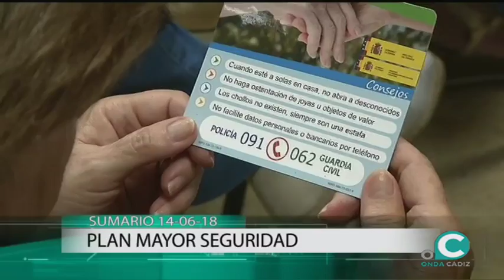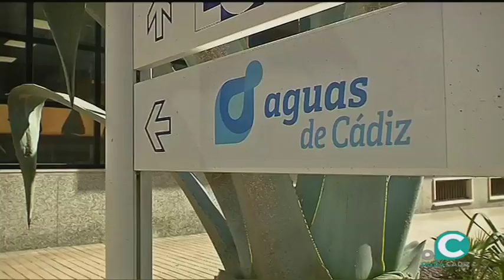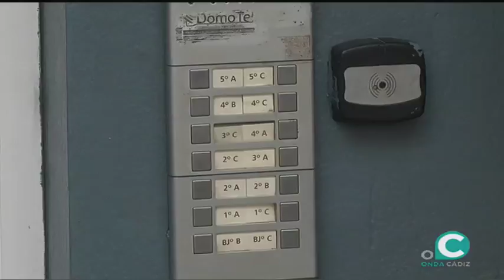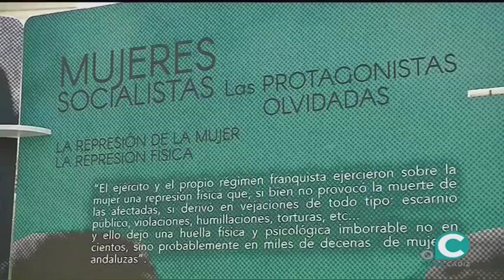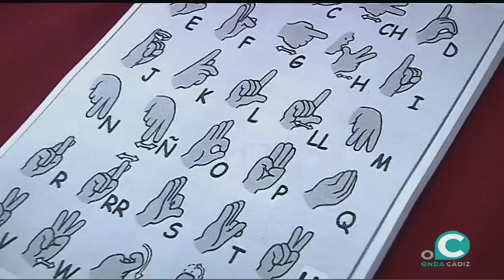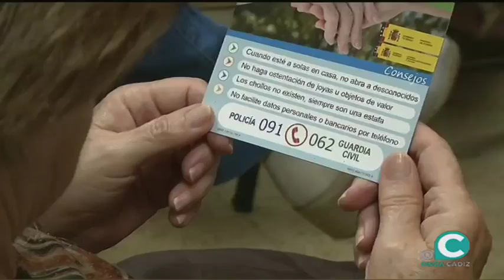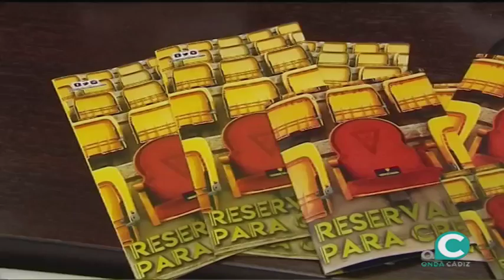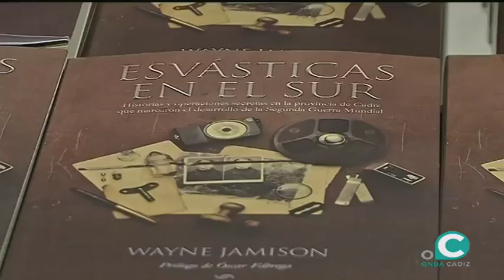NOTICIAS OC 14 06 2018